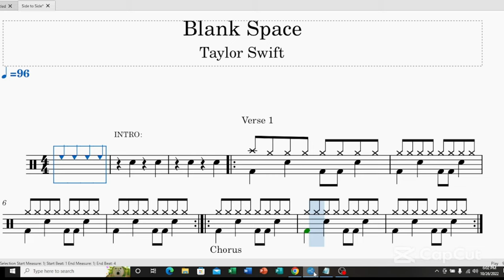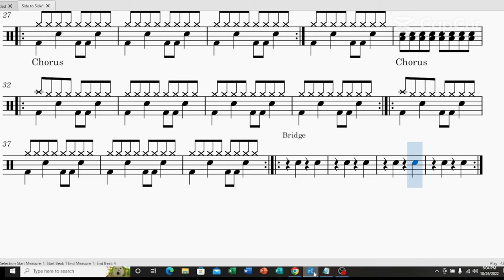Blank Space Taylor Swift (Drum Trancription)